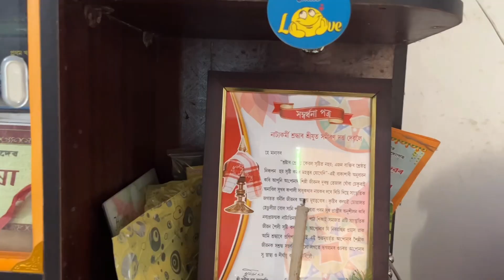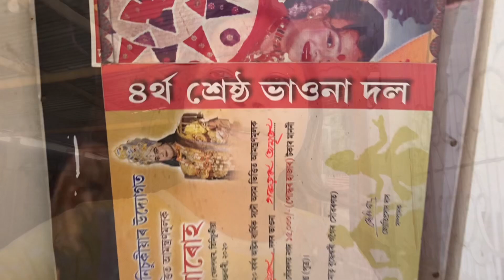Part-11, তেজপুৰৰ পৰা ডিব্ৰুগড়ৰৰ যাত্ৰাতে বেহাৰবাৰী OUTPOSTৰ মণি বৈ ll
তেজপুৰৰ পৰা ডিব্ৰুগড়ৰৰ যাত্ৰাতে বেহাৰবাৰী OUTPOSTৰ মণিবৈ ll

আমাৰ আৰু কেইটামান চেনেলৰ লিংক